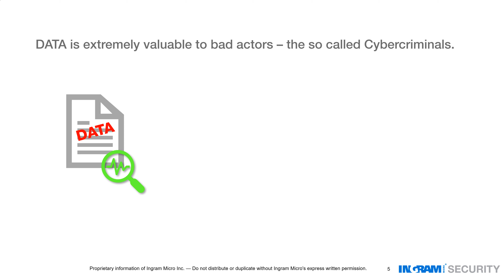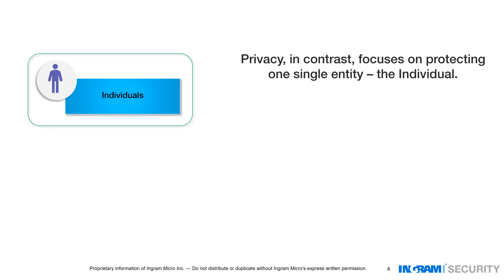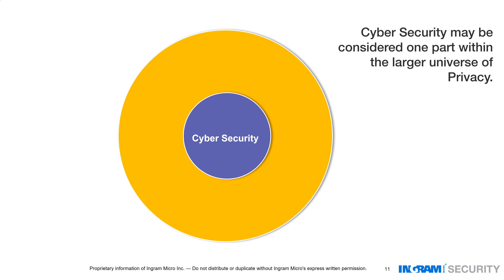Cyber Security vs Privacy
What is the difference between Cyber Security and Privacy. Let's find out.